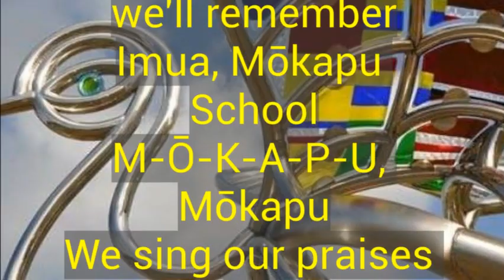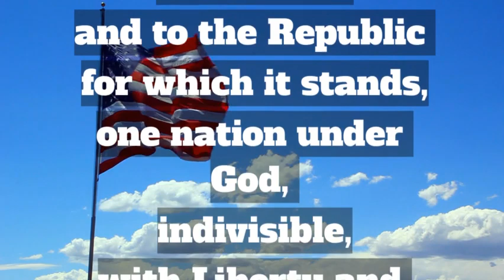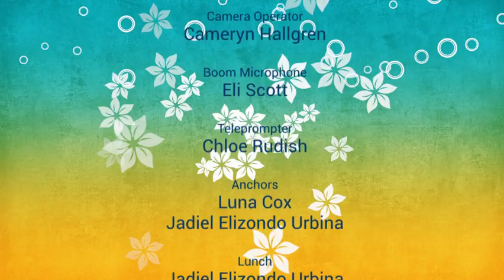Tuesday, March 21st, 2023